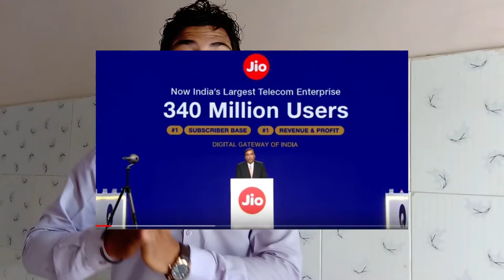jio gigafiber launch | jio gigafiber tv | jio gigafiber price | jio gigafiber plans in india (hind)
1  BEST EARPHONE UNDER 500 RS IN INDIA  (2019)

1 JBL EARPHONE

2 MI BASIC EARPHONE

3 BOAT EARPHONE

4 LEAF METAL EARPHONE

5 REALME BUDS EARPHONE